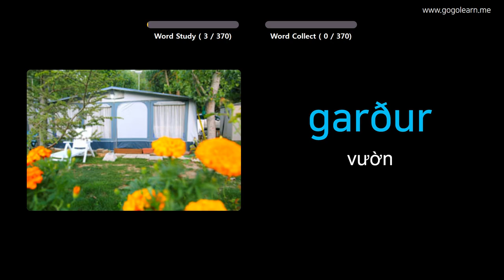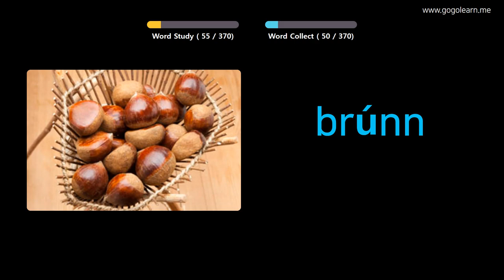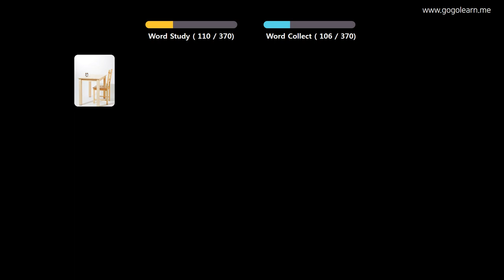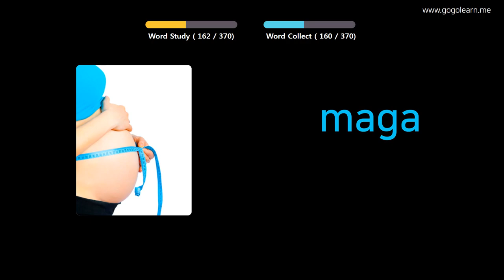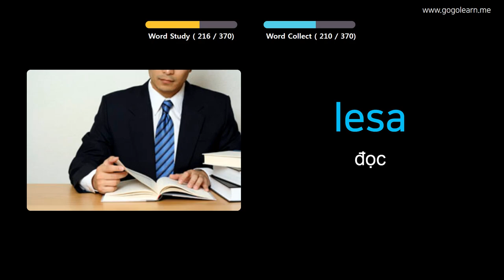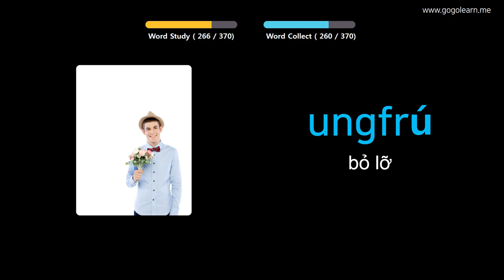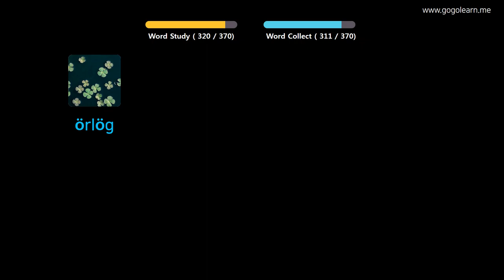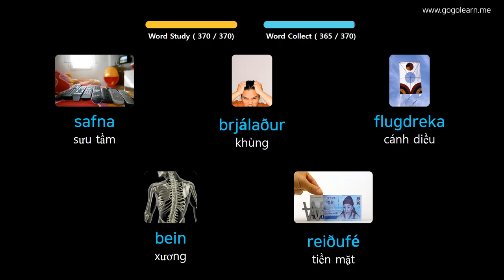Học Tiếng Iceland Qua Hình Ảnh |Từ Vựng Tiếng Iceland Cho Trẻ Em Cơ Bản | Golearn